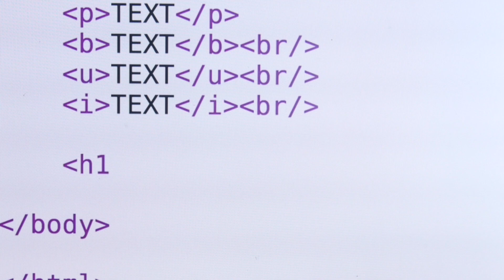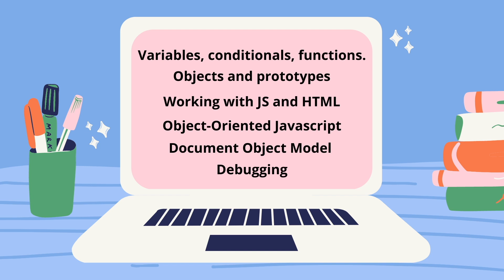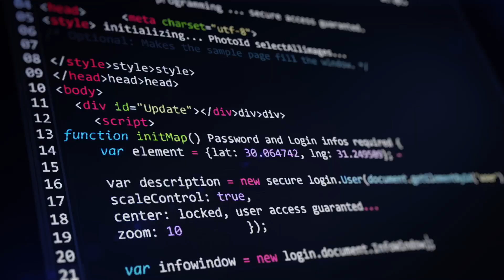How To Become a Frontend Developer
Hi friends! Today I am sharing with you the learning path to take to become a frontend developer. It’s important to note there is not just one path... so many different ways! Wanted to share with you though my experience and path I took as well the steps many take. Hope you enjoy!